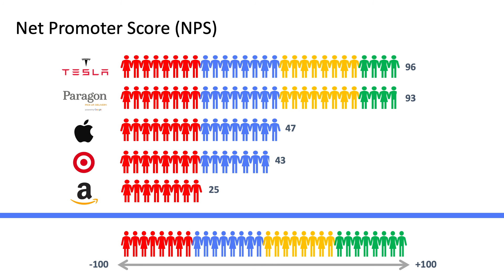Net Promoter Score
Brian Benstock speaks to the impact of putting the customer experience first and the impact it can have on your NPS.